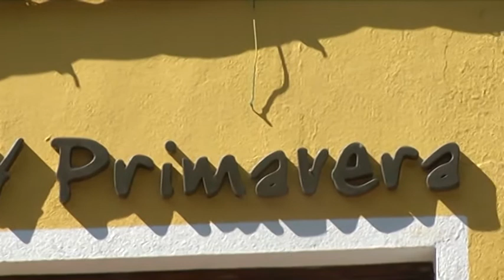20120330 VTR ORDENANZA TERRAZAS 1